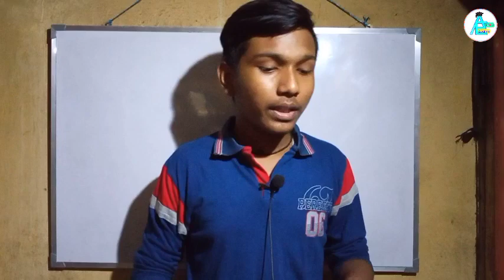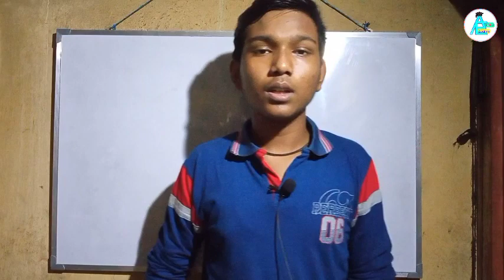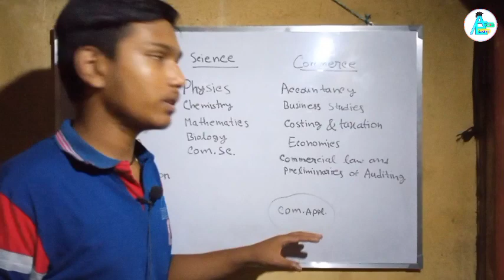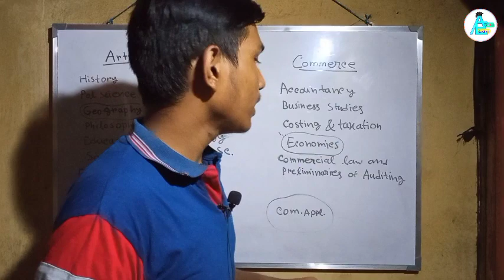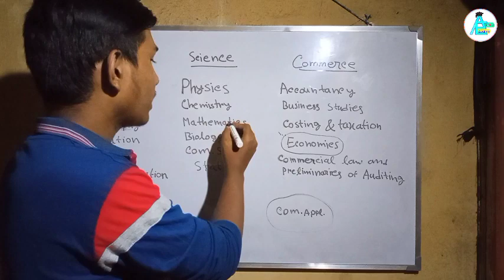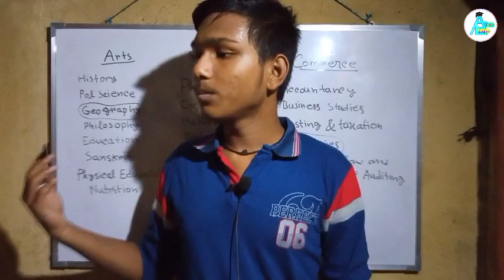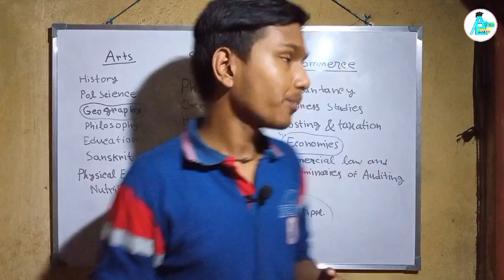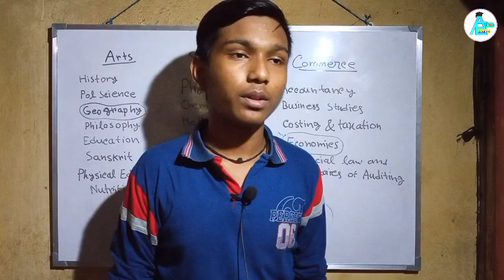How to Choose Stream after Class 10 | Which Stream is best for you | Stream Selection in Class 11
How to Choose Stream after Class 10 (MP) in Bengali | Which is best Stream for you | Stream Selection in Class 11
 All Details about Streams and Subject Combination
Science , Arts , Commerce

কিভাবে সঠিক স্ট্রিম বাছাই করবে ? কোন স্ট্রিম তোমার জন্য সঠিক হবে ?

✅ All Details About Problems of Stream Selection